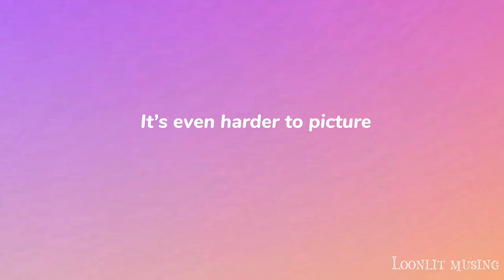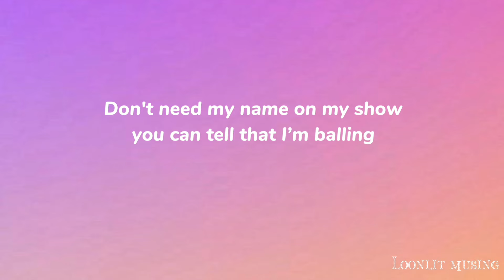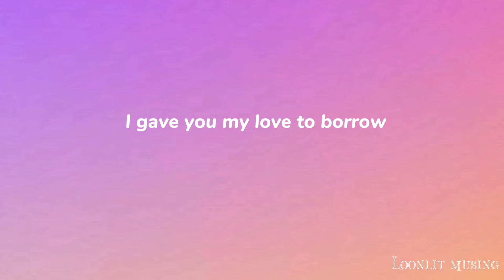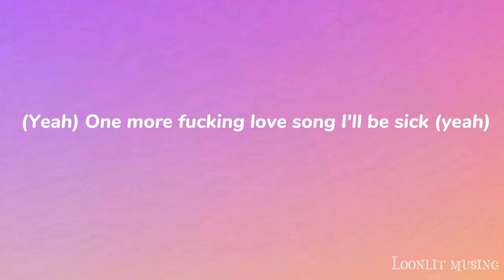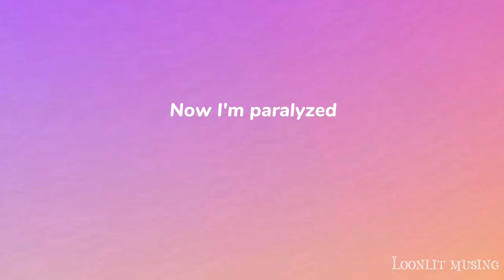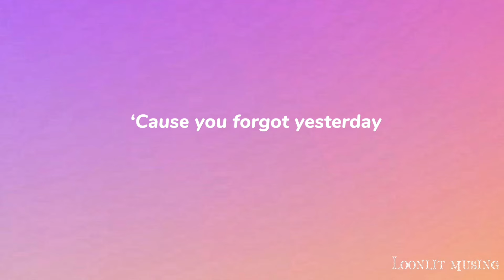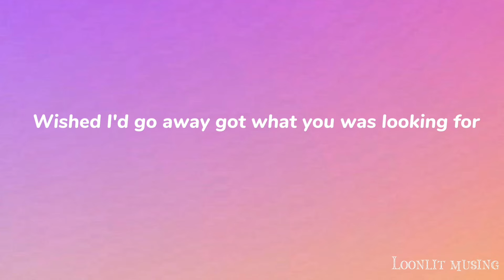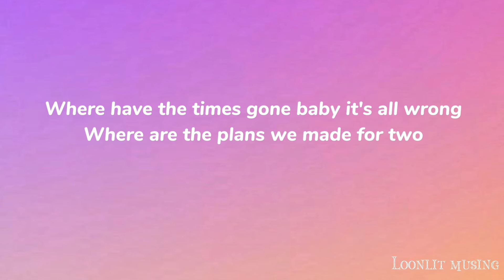Maroon 5 Ft.Wiz Khalifa - Payphone - (Lyrics) // 1 Hour Loop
🎶🎶Lyrics:

I'm at a payphone, tryin' to call home

I would still be holdin' you like this
One more fuckin' love song, I'll be sick, oh

You can't expect me to be fine (Oh-oh)
I don't expect you to care (Yeah)

All of my change I spent on you (Oh, oh-oh-oh)

One more fuckin' love song, I'll be sick (Yeah, uh)

[Verse 3: Wiz Khalifa & Adam Levine]
I'll be out spendin' all this money while you're sittin' 'round
So you can go and take that little piece of shit with you (Yeah)
All of my change I spent on you (Woo)
Where have the times gone? Baby, it's all wrong (Yeah)

If happy-ever-after's did exist (Oh)
And all these fairytales are full of shit (Yeah)
One more fuckin' love song, I'll be sick
Yeah, now, I'm at a payphone

Payphone lyrics. Lyrics payphone. Maroon 5 lyrics payphone. Maroon 5,wiz khalifa payphone lyrics. Lyrics maroon 5,wiz khalifa payphone.